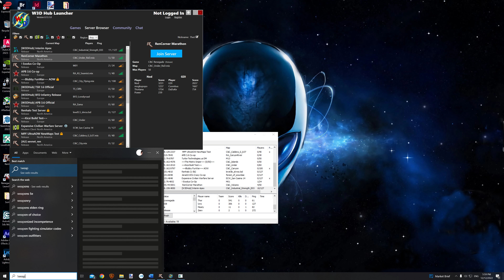pls ban this thot guy